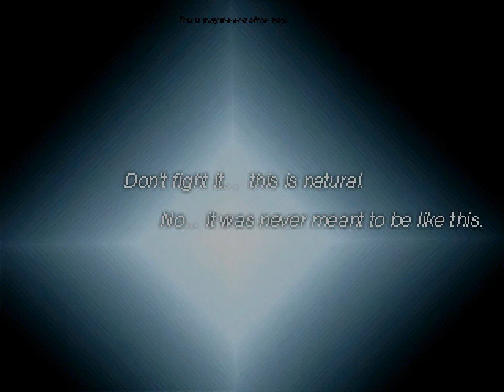The Way MIDI OST - Double vision - Knocking (WiP)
(SPOILER VIDEO) I just took some of the midis from the awesome RPGmaker game, The Way by Lun.  I only changed and added instruments, applied various filters, and transposed parts etc...

Double vision - Knocking - "Knocking" by Double vision

I *THOUGHT* this track was from the club theme... I was sort of right!  I tried to give this song a nice deep bass, like you might hear at a club.  There is at least one missing instrument from the song at the moment (telephone sounds); this was my first techno sounding song!  I'm still learning the program and the instruments...

Here is the work in progress mp3.